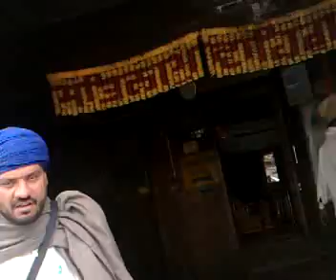Yatra sri hemkunt sahib ji9